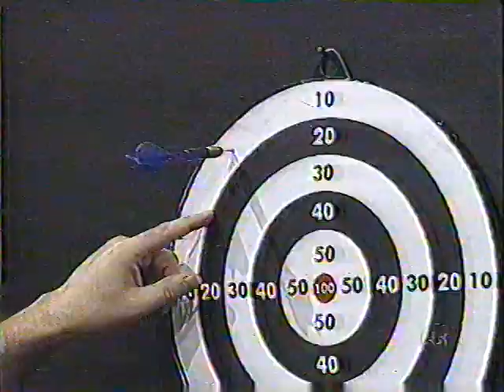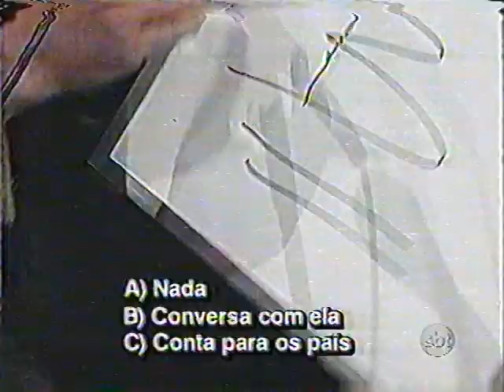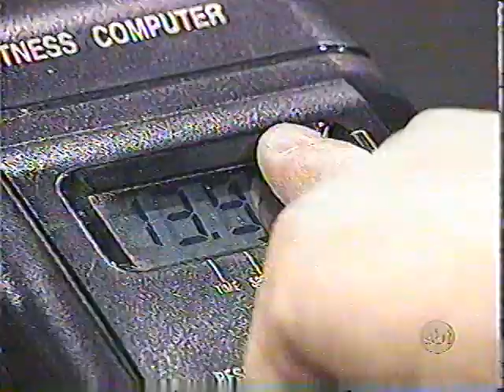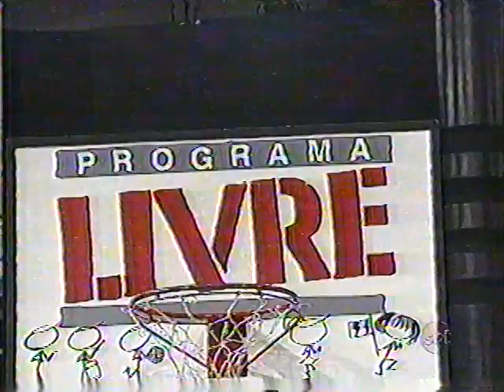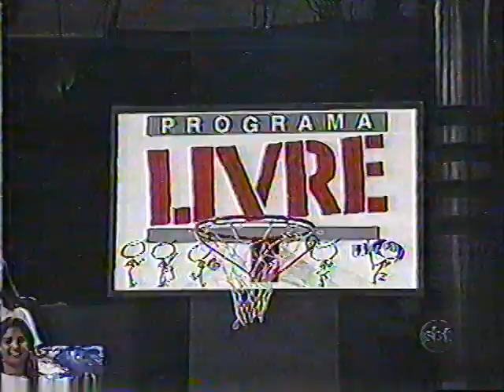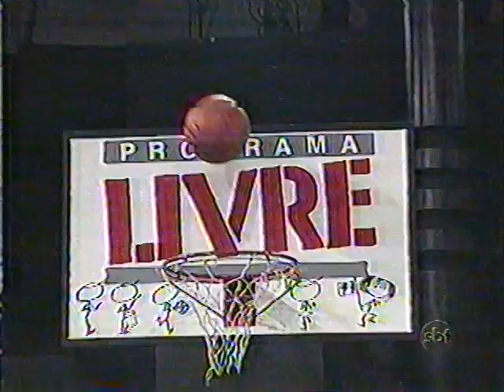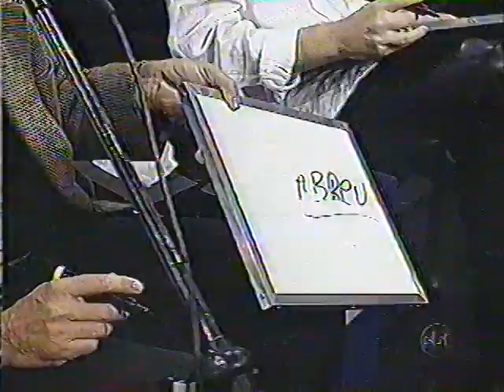Programa Livre Games - Humberto Gessinger e Rômulo Arantes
[REPOSTADO EM CORES]

Game Show do Programa Livre com Serginho Groisman